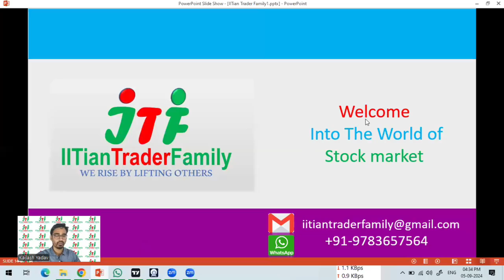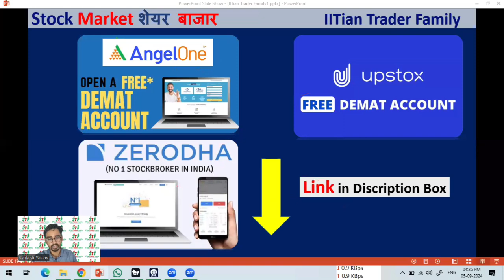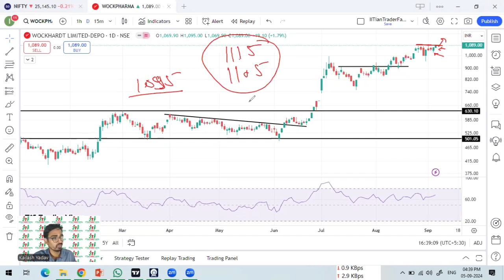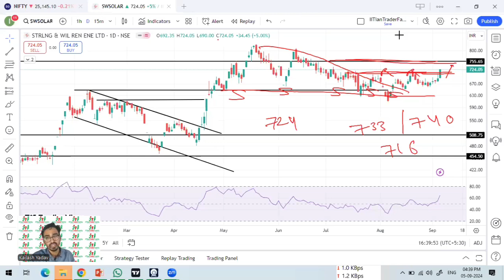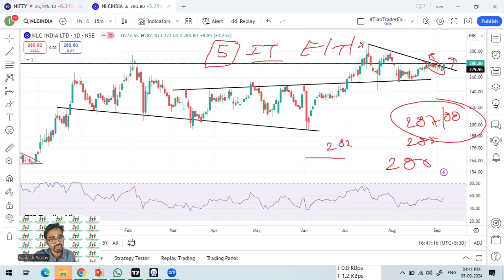6 Sep 🟢आज Intraday के Stocks 🟢Best Intraday Stock for Today | Best share for today Intraday Trading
6 September 2024 🟢आज Intraday के Stocks 🟢Best Intraday Stock for Today | Best share for today Intraday Trading

Option trading,
Intraday Trading,
Swing Trading,
Positiona Trading,

nifty prediction,
nifty live,
nifty analysis,
nifty live trading,
nifty tomorrow,

share market,
share market news,
stock market,
stock market today,
market news,

share market
stock market
market today

share market,
share market news,
stock market,

eih hotel share latest news,